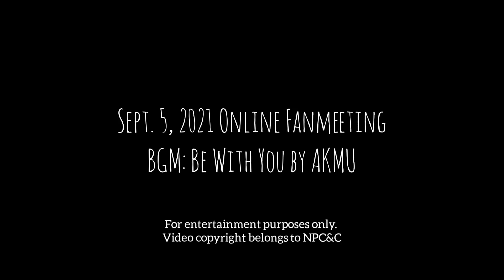SPARTACE RMFM2021 COMPILATION | 송지효 김종국 런닝맨 팬미팅